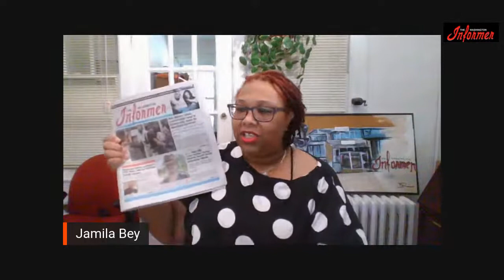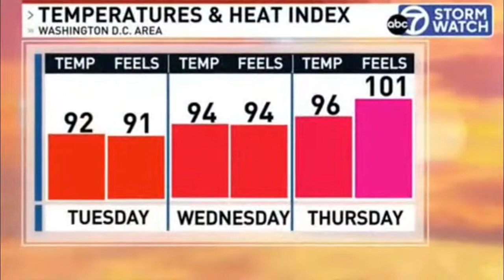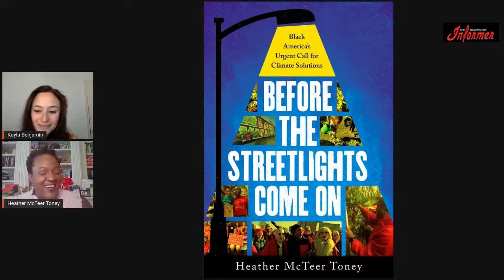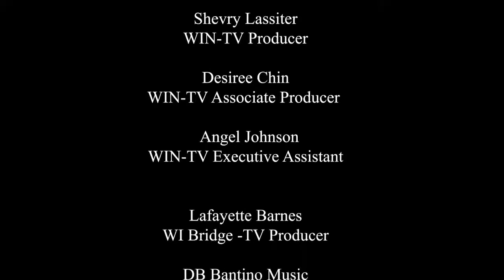Season 3, Episode 16 - Environmental Justice, Urban League and more ...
When the publisher is away, we don't have time to play.  It's impossible to step into her shoes, but we put in the work so you won't miss a beat.  Coming up at noon on WIN-TV Friday, July 22nd, Jamila Bey, our web content manager will be in the host chair.  Kayla Benjamin, our Climate and Sustainability Reporter via Report for America will be talking to Heather McTeer Toney, Vice President of Community Engagement for the Environmental Defense Fund.  Brenda Siler will be hosting our business segment with the owners of All Set Restaurant & Bar.  We'll air the recorded segment from when our publisher spoke to domestic abuse victim, turned victor, Kemba Smith.  Washington Informer Editor, Kevin McNeir spoke to Urban League President Marc Morial we'll share that pre-recorded segment.